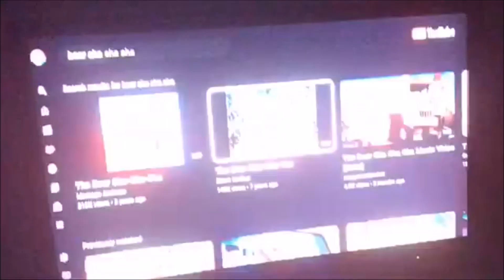The Time When The Bear Cha Cha Cha Appears in a Livestream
Credit to @tweeniesfanatic2004 for the original source

Thanks to The Super Ruiners, Eric Winans decides to do his own Bear Cha Cha Cha dance, from Bear in the Big Blue House

Bear in the Big Blue House belongs to Disney and The Jim Henson Company, not me